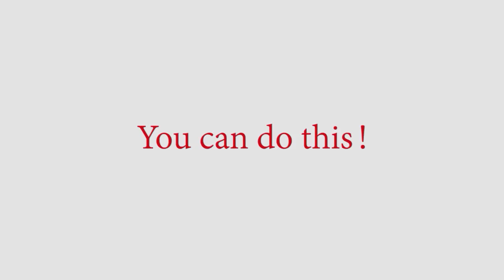Living Fully Show: Dementia Support for You & Your Loved Ones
Do you know what a sherpa is? In case you do not, they are the skilled mountaineers who guide and support people in climbing mountains such as Mount Everest. They are guides. They provide instruction and leave resources, such as oxygen bottles, for those who are climbing the mountain behind them, as they lead the way.

Caring for loved ones with dementia is like climbing a mountain that you've never climb before. You are not prepared. You don't know what you will need or how you will get through it. Having a sherpa in dementia care will be your lifeline to living life fully, while going through one of the greatest challenges of your life.

Julie Fleming is the founder of the non-profit organization The Purple Sherpa. The mission of this organization is to be the sherpas leading, guiding and supporting those who are dealing with dementia care of their loved ones. The Purple Sherpa Facebook page provides resources, inspirational messages, and public support for care partners and caregivers. The Purple Sherpa private Facebook group is a safe, non-judgemental, caring and supportive online community where real stories are shared and real support is provided - in real time.

In this interview, Julie shares her personal story and journey caring for her father with Alzheimer's, and the realization that more needed to be done for those who were now in the throes of stepping up to care for loved ones, with or without support. She also shares the three most important things you need to have in place as you care for your loved ones, including:

1. Ensure you have these legal documents in order: Will, Power of Attorney and Advanced Care Directives for your loved one.
2. Get a diagnosis. Dementia is an umbrella and each type of dementia has its own set of treatment and care resources to support your loved one.
3. Have a doctor and perhaps a neurologist on your medial team: as the disease progresses, you will need additional medications and treatment options that a general practitioner may not have access to or able to recommend.
4. Education: Look up Teepa Snow - she has many online videos and in-person trainings. Plus read the book "The 36 Hour Day".
5. Do something every day to reclaim you at the centre of your life - something that brings you joy.

A wealth of experience and a caring woman leading the charge - thank you Julie for being you and for helping so many find the guidance and support they need during a very challenging part of their lives. Living fully can happen as a caregiver and care partner of a loved one with dementia.

RESOURCES MENTIONED IN THE INTERVIEW

The Purple Sherpa

The Purple Sherpa Basecamp

The Purple Sherpa website

Julie Fleming's website

Teepa Snow: Dementia education rock star!

Book: The 36 Hour Day

Advanced Care Planning

ABOUT JULIE FLEMING

Julie Fleming practiced law before founding her legal business development consultancy Fleming Strategic in 2006. In 2011, she planned to move to Wyoming following a divorce, but she was traveling so much for her business that she didn't have time to find a new home. She dropped her bags at her father's house and lived with him for a few days at a time between trips.

As she spent time with her dad, she began to notice some cognitive issues. After he was diagnosed with Alzheimer's Disease in 2011, Julie decided to stay in Atlanta with him. Julie is an only child, and her father's increasing needs fell entirely on her. She struggled to care for him, to maintain her business, and to have some kind of personal life. It wasn't until 2014 when her dad had a fall that caused substantial injuries that Julie finally realized what everyone around her had been saying: she couldn't do it all by herself. She began to look for help.

Over the years, Julie has discovered the void in support for the family caregiver confronting Alzheimer’s and other forms of dementia. She did a ton of reading to learn how to help her dad most effectively, and she began to learn how to care for herself at the same time... Though she would be the first to say that she's still learning every single day.

In 2015, Julie began floating trial balloons on the Internet, building the community and gathering the resources she wished she’d had access to. Last year, she launched The Purple Sherpa, a nonprofit organization devoted to supporting dementia family caregivers with real-world, been-there, done-that, one-step-at-a-time insight, advice and solace. Her goal is to help caregivers and their loved ones to live, REALLY live, as well as possible despite dementia.

The Purple Sherpa now serves thousands of people worldwide through a Facebook page, a closed Facebook group, and virtual support groups, and Julie is hard at work to find ways to help caregivers even more.